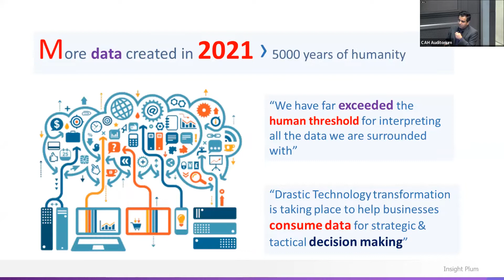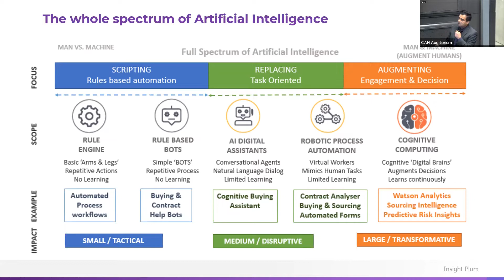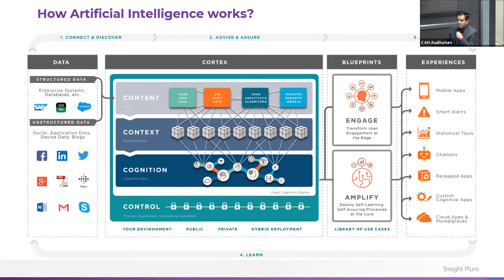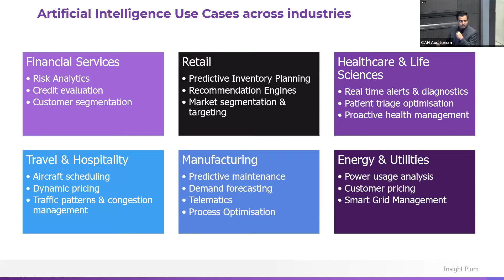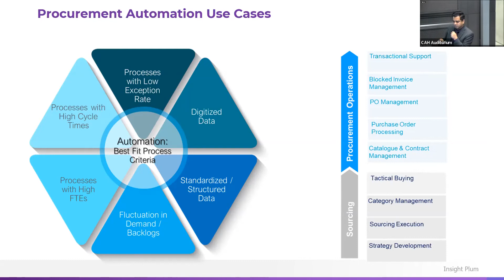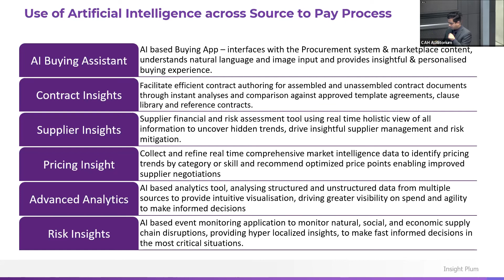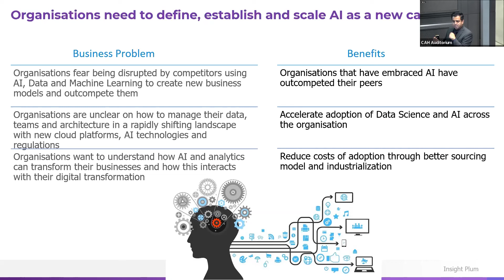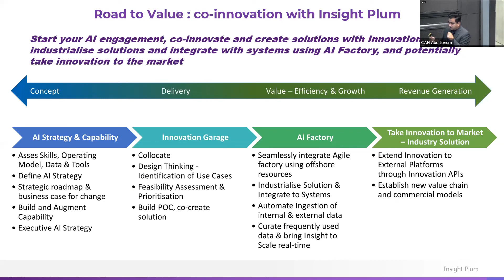Artificial Intelligence 101 and Procurement Use Cases - Mayank Chandla, at Insight Plum Masterclass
Mayank Chandla, Founder & CEO, gives a quick overview on evolution of Artificial Intelligence and use cases in Procurement - at the Insight Plum Masterclass London